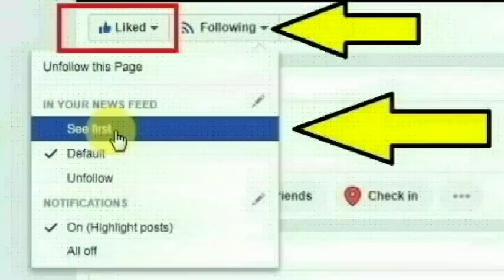கட்டிட தொழிலாளியான சீர்தாங்கி கிராமத்தைச் சேர்ந்த அமல செல்வி செய்ததை பாருங்க | Ramanathapuram